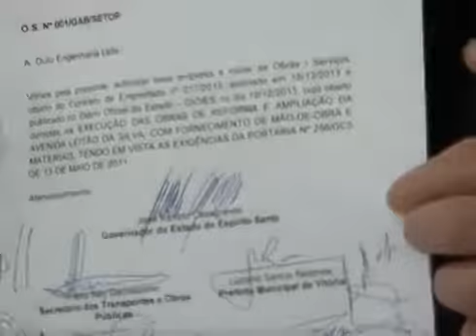Governo do ES anuncia ampliação da Avenida Leitão da Silva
Com um investimento de R$ 50 milhões, as obras visam melhorar principalmente o tráfego na região. A avenida contará com três faixas por sentido, ciclovia, reabilitação da calçada e cobertura da galeria.